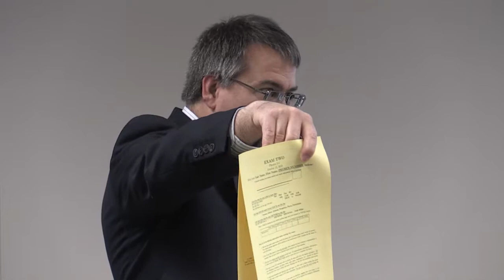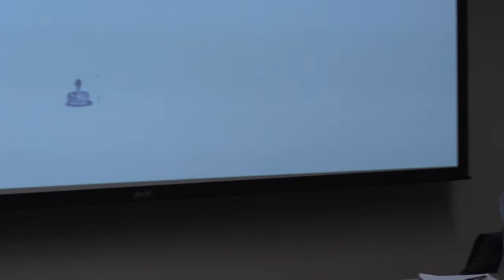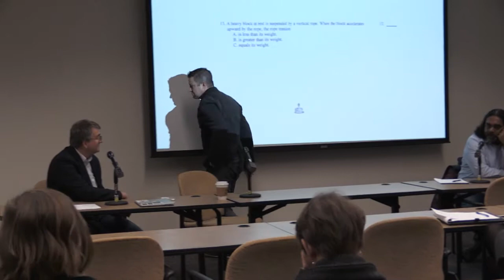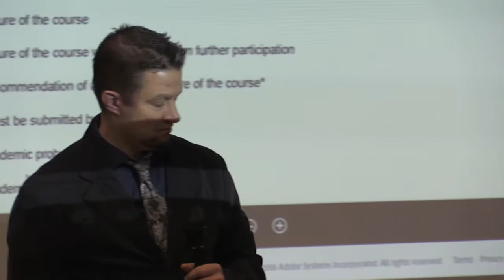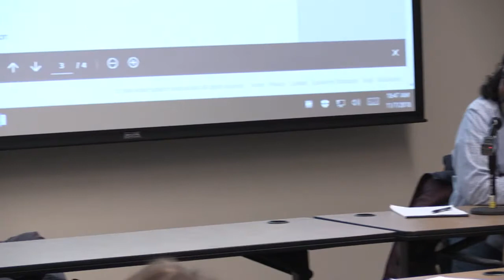WVU TLC Workshop - Academic Standards: Testing in Large Classes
As part of a series on Academic Dishonesty, WVU's Teaching and Learning Commons hosted a panel discussion with Louis Slimak, Paul Miller, and John Navaratnam, regarding maintaining academic standards while testing in large classes.